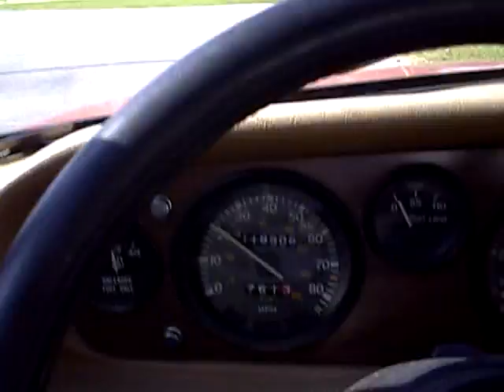Fiat Spider making noise coming from the rear end.